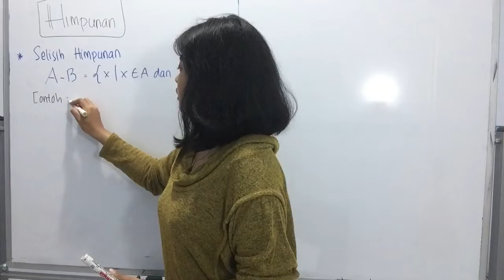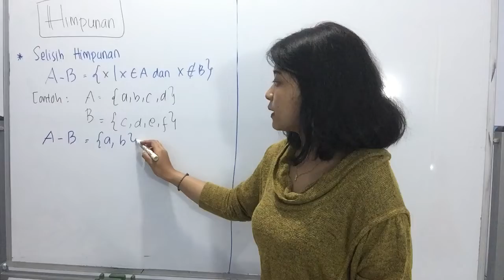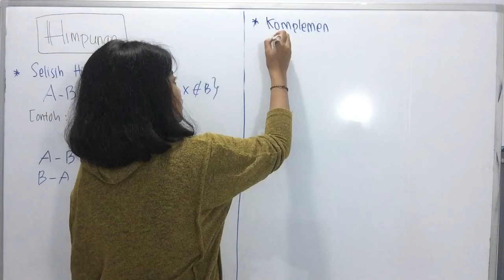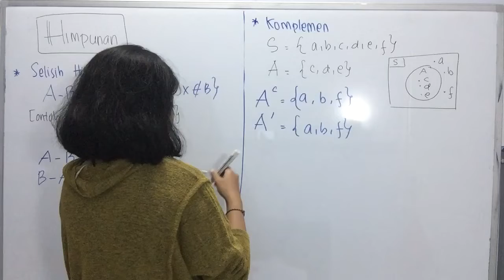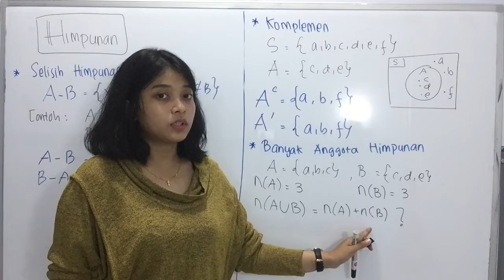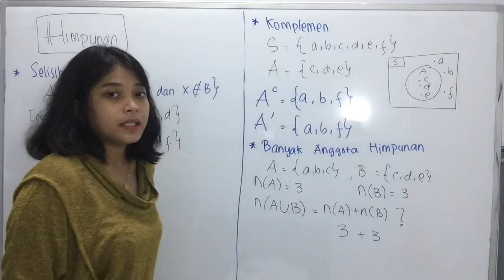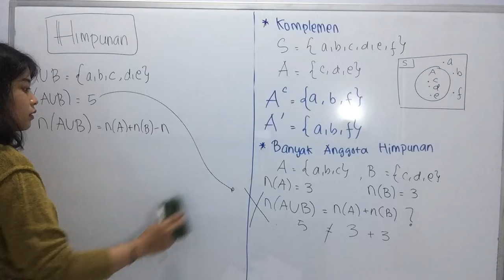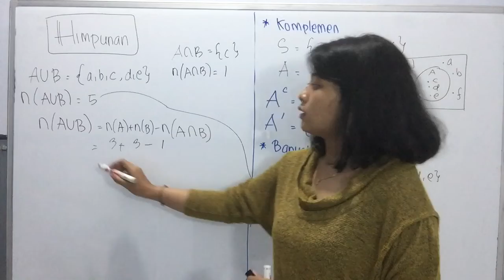BELAJAR HIMPUNAN (BAGIAN III) | SELISIH | KOMPLEMEN | BANYAK ANGGOTA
Halo semuanyaa..

Video ini membahas materi Himpunan. Semoga bermanfaat!